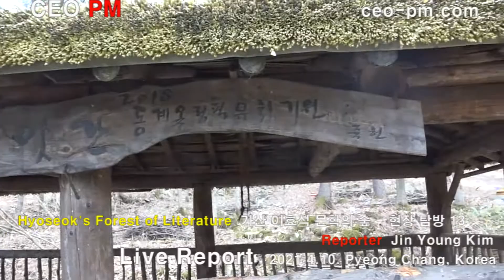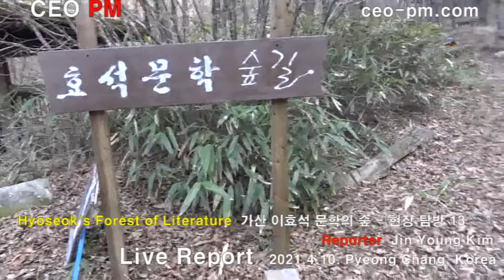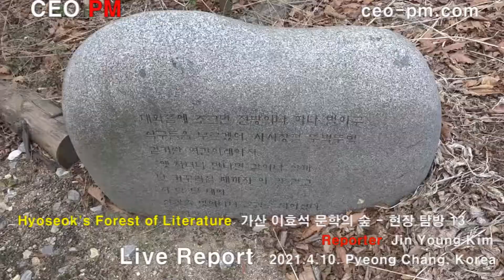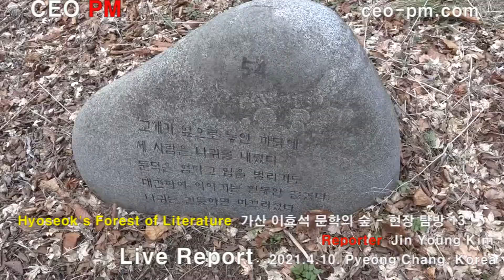강원 평창 이효석 문학의 숲을 찾아서 13 - Forest of Literature Live Report - 2021.4.10 - CEO PM